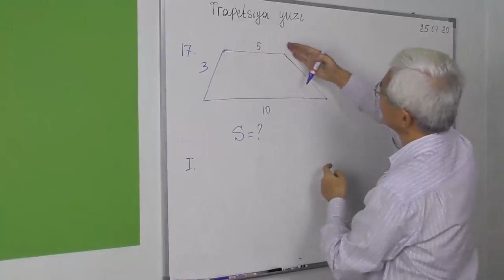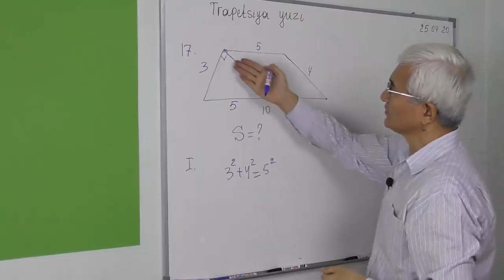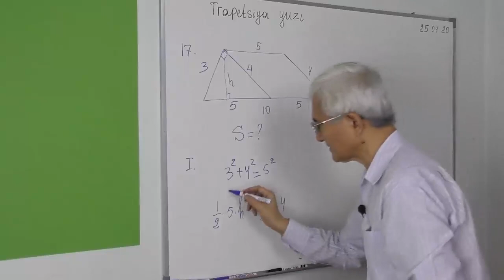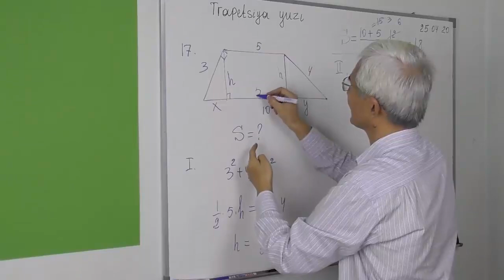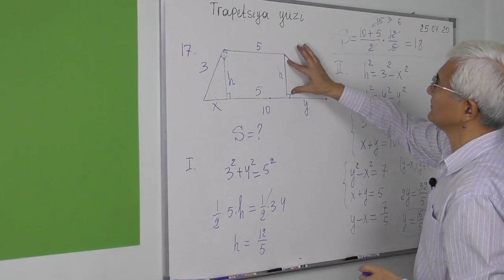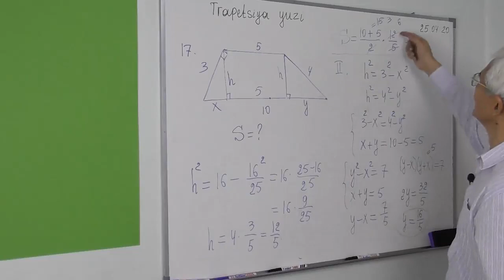8.11 Trapetsiyaning yuzi 17